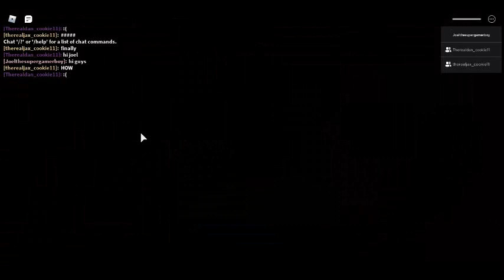ROBLOX PIGGY BOOK 2 CHAPTER 6 COUNTDOWN/ Joelthesupergamerboy's live steam part 3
HOSTED BY JOELTHESUPERGAMERBOY